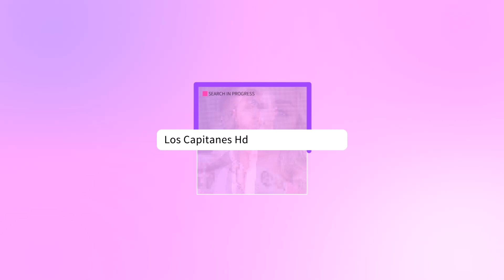Filtran FOTO de Gerard Piqué arrodillado ante Shakira y BESANDO su estrella en Hollywood